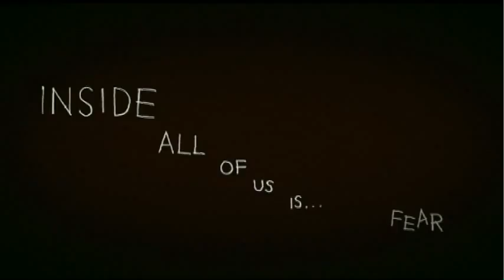FCC's Where The WIld Things Are--Fear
The second week of our series called, "Where The WIld Things Are."